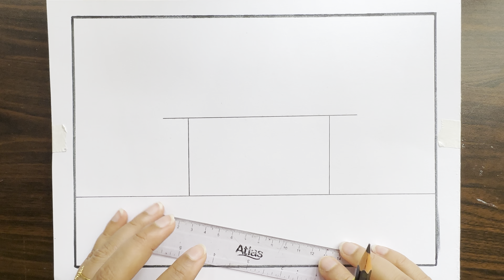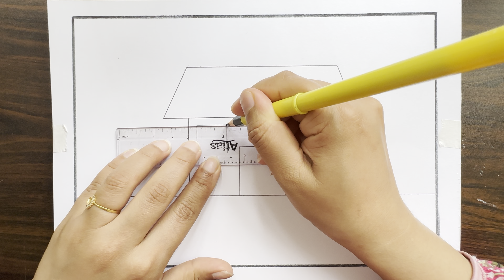How To Draw Tinny House | Pencil Drawing | Mini House Drawing